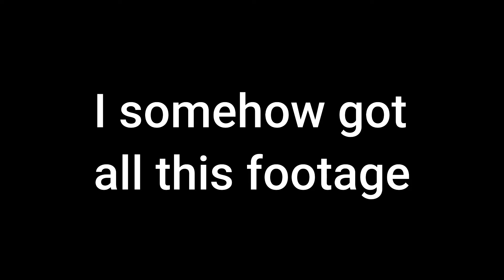Roblox Arsenal Moments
Hey look a new video
also yes I might have broke my intro ;-;

。　　　　•　    　ﾟ　　。
 　.　　      。　        ඞ   。　    .    •
   •          sub to BurnGaming you Imposter
　 　　。　　 　　　　ﾟ　　　.　    　　　.

Shoutout to: Nixyeet for the content and HalfPlushed for the Thumbnail